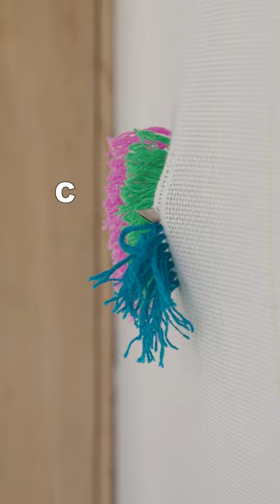What's your favorite yarn length?